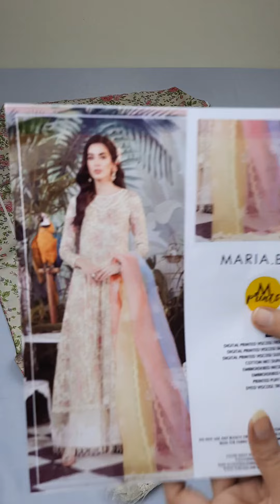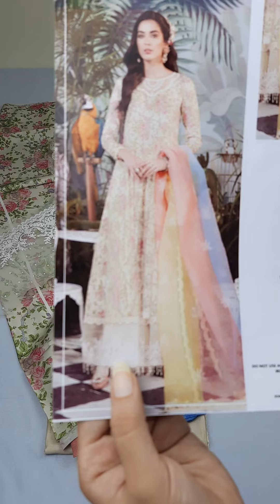Maria B Mprints Digital Printed VISCOSE | Winter Collection | Master Replica | Price Rs. 3,450/-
Brand : Maria B Mprints - 2B
Fabric : Digital Printed Viscose
Price Rs. 3,450/- (Buy 2 in just Rs. 6,500/-)